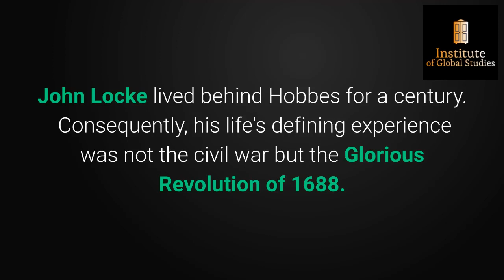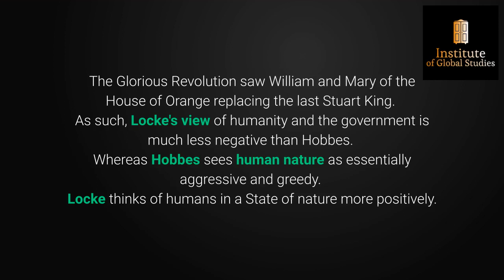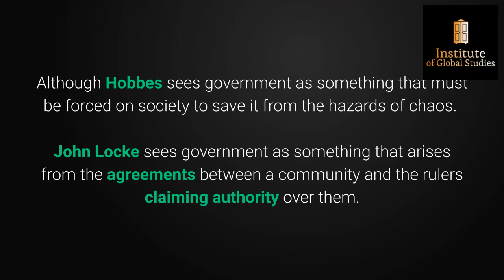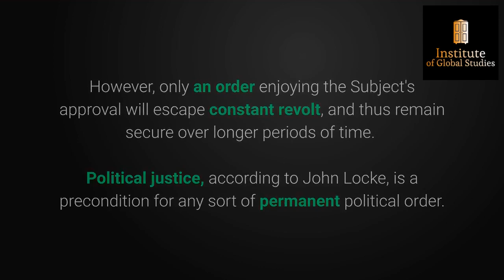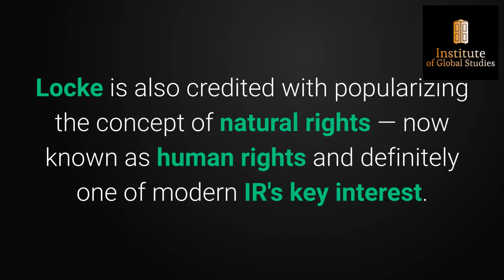John Locke Political Theory in International Relations.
Here You Can Find a Detailed Explanation of the Topic of John Locke and his Philosophy.

John Locke (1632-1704) Political Philosophy of International Relations Part 2

Institute of Global Studies
Regards